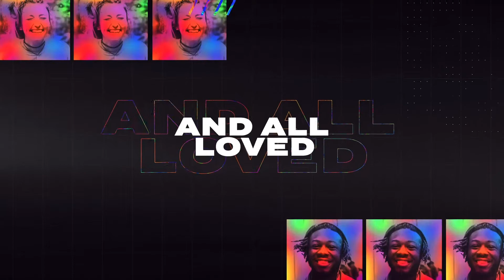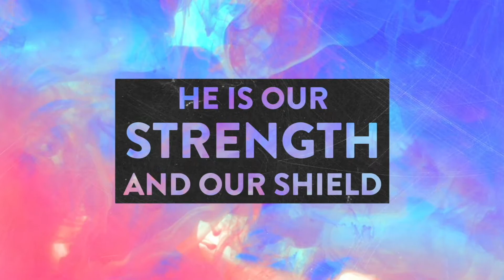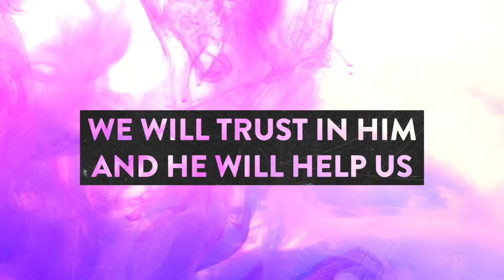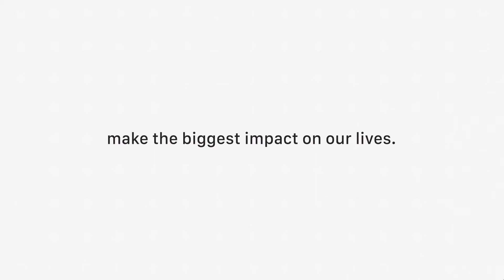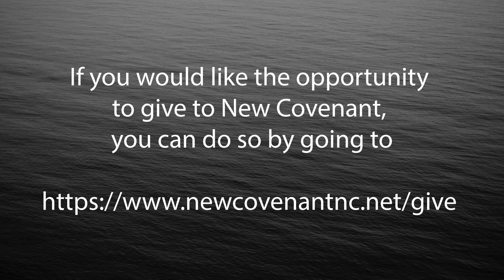What I Think vs. What I Am | New Covenant Church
This is part 3 of the detox series from Pastor Josh.